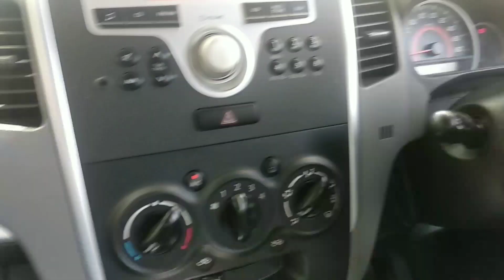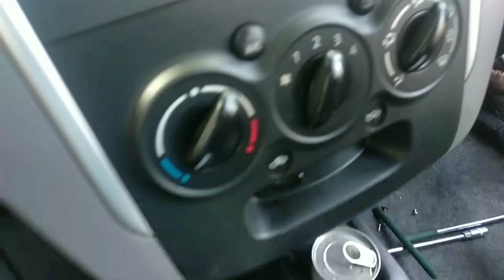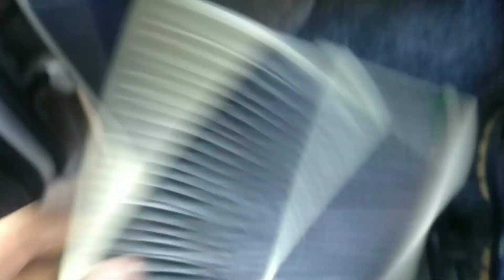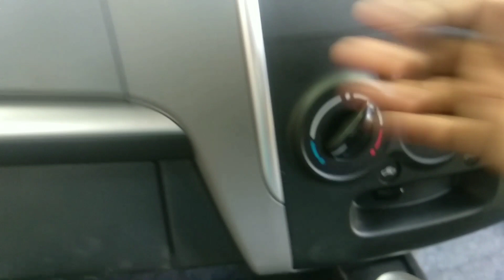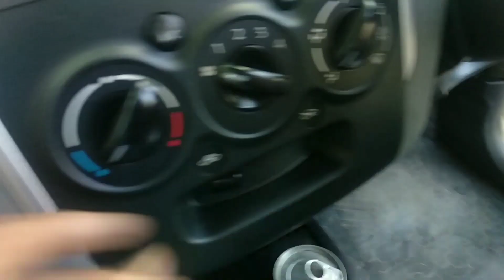HOW TO CLEAN AC FILTER CABIN AIR FILTER MARUTI SUZUKI WAGONR K SERIES